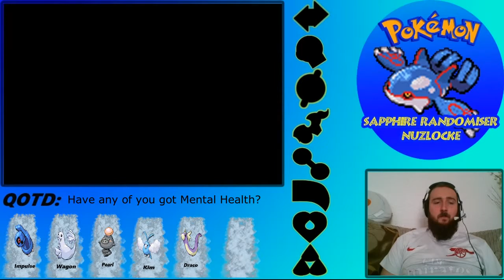Pokemon Sapphire Randomised Nuzlocke Episode 3 Lets get started Again!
Hiya Guys and Girls its your Boy DragonTamerLuke here and welcome to the third episode of this playthrough of Pokemon Sapphire Randomised Nuzlocke.

Nuzlocke Rules:

1, All Pokemon must have Nicknames!

2, You can only catch your first encounter per route!

3, Once a pokemon dies it is gone from the game altogether and put into a dea box!

On todays episode we are making our way through Petalburg Woods, will we gain a new Pokemon to the team? Also on the journey we are heading to Rustboro City where along the way we meet up with a Devonshire Researcher and encounter for the first time in this LP the baddies team being Team Aqua! I will say sorry I advance for a very poor pirate accent haha.

QOTD- Have you got Mental Health?

DTL